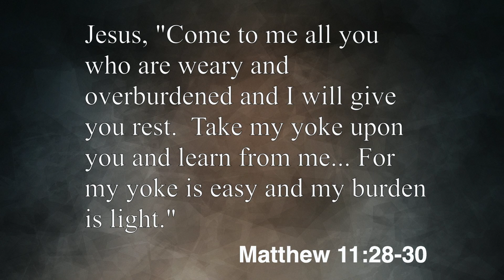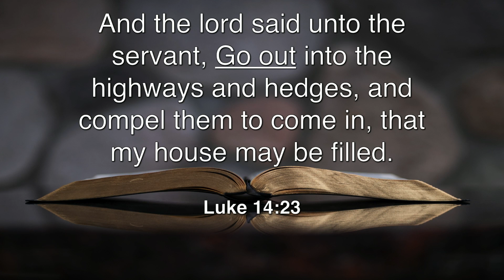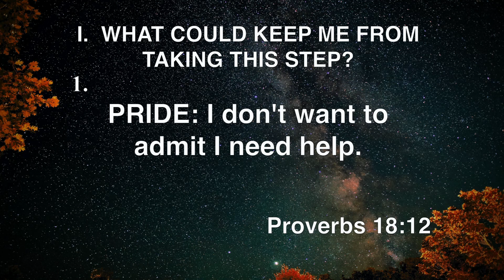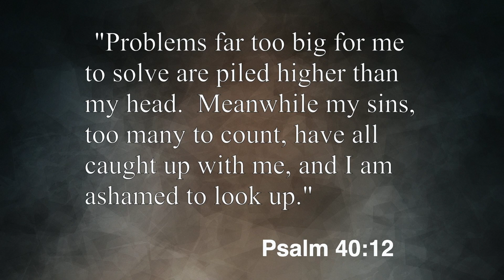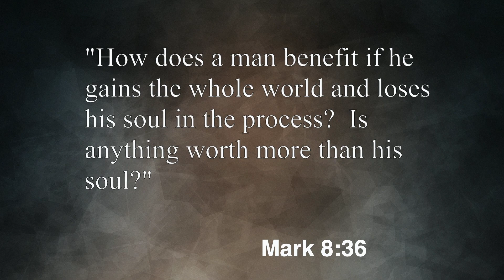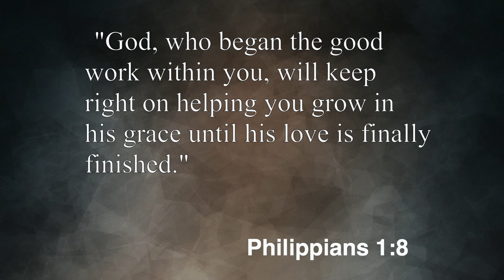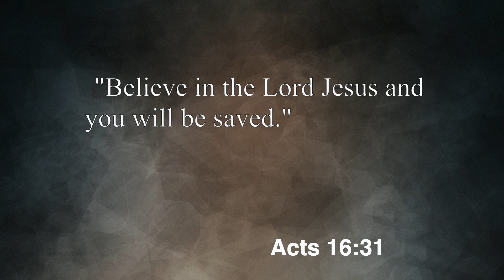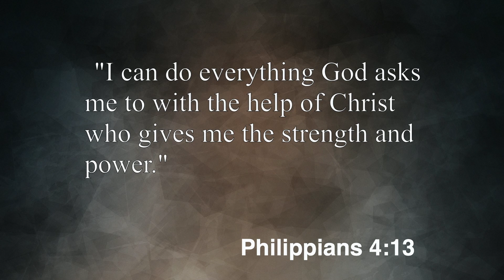Faith City Family Church Virtual Bible Study - Wednesday, November 22nd. at 7pm.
Faith City Family Church Virtual Bible Study - Wednesday, November 22nd. at 7pm. Join us for Praise & Worship and the Teachings from the Bible by Pastor Steve Hare - The Road To Recovery - Week #4 - Letting Go.